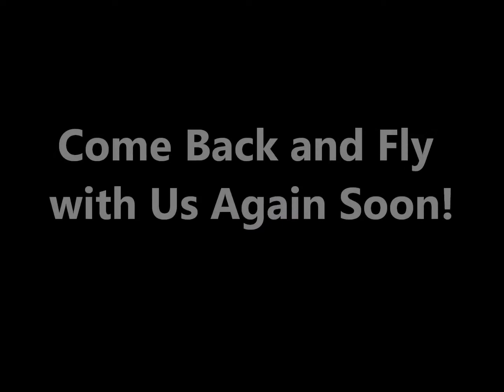Jetlev Flight Movie - David Lau June 9th, 2012